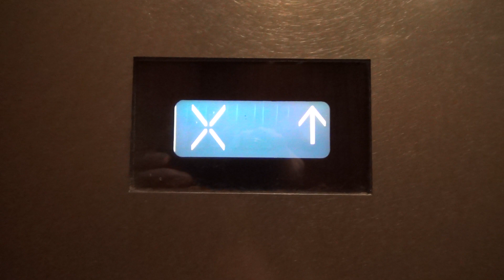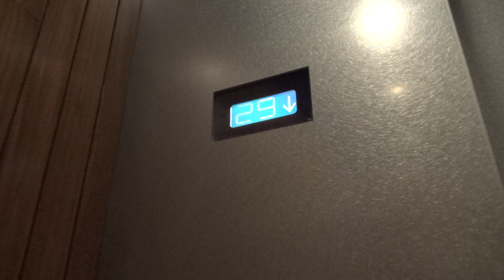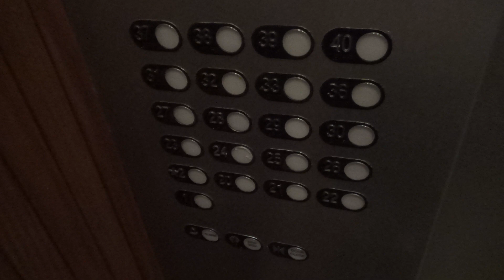Westinghouse Traction Elevators @ Campbell Mithun Tower - Minneapolis, MN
(8-9-18 with Dieselducy) These are some awesome elevators! These elevators have RT buttons and an awesome floor indicator.